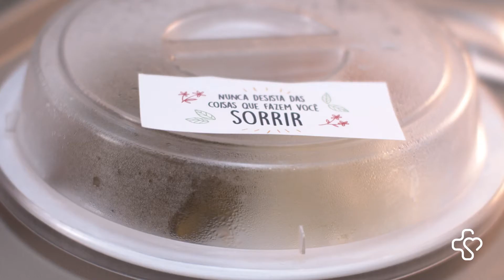Manifesto - Resposicionamento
Há mais de oito décadas, fazendo de você o nosso motivo.

No dia 08 de novembro de 1936, Criciúma tinha seu próprio hospital. Com muito trabalho e devoção, as Irmãs Escolares de Nossa Senhora conduzem o Hospital São José até os dias de hoje, por onde passam mais de 250 mil vidas por ano.

A obra levou dois anos para ficar pronta e contava com apenas 20 quartos, 15 destinados a pacientes. Os outros 5 serviam como sala de curativos, ambiente para visitas, sala de administração, cozinha e capela.

No dia da abertura, enfeitaram a estrada de acesso ao hospital desde a igreja Matriz São José, com bandeirinhas e grinaldas. E sete bandas da vizinhança foram convidadas para a celebração.

E o que nasceu em Criciúma, hoje atende a região Sul do estado com muito vigor e dedicação.

Atualmente, mais de 1.600 profissionais buscam manter o mesmo carinho, dedicação e devoção presentes na fundação do São José.

Somos uma instituição privada filantrópica, ou seja, que dedica seus fundos para o benefício da população sul catarinense por intermédio do Sistema Único de Saúde (SUS).

A saúde também não é o único benefício proporcionado por nosso Hospital. Em nossos mais de 95 setores, áreas como confecção de vestuário ou marcenaria para reparos e construção de móveis internos, foram criadas para gerar emprego e gerar mais qualidade de vida para quem precisa de nós.

Além disso, somos um hospital de ensino. Isso porque a educação sempre esteve na essência da Irmãs Escolares de Nossa Senhora, que seguem administrando com excelência o nosso Hospital São José.

Educar e atualizar nossos profissionais, significa manter a boa qualidade dos serviços. Para tornar isso possível, construímos um Centro de Pesquisa próprio, possuímos capacitação técnica para profissionais de enfermagem e também mais de 50 especializações em residência médica.

Escolher sempre renovar nosso jeito de cuidar de você, nos tornou em o único hospital a realizar transplante renal no Sul do estado, também transplantando córneas.

Somos um Hospital com Acreditação Nível 2 e a maior referência em serviços de Alta Complexidade no sul catarinense.

São tantas as razões para continuarmos nos reinventando, mesmo depois de tanto tempo, que quase não coube aqui. O tempo foi bom com a gente e a gente vem ficando cada vez melhor com ele.

Nós mudamos, porque essa sempre foi a missão do Hospital São José, inovar para ser completo ao acolher você.